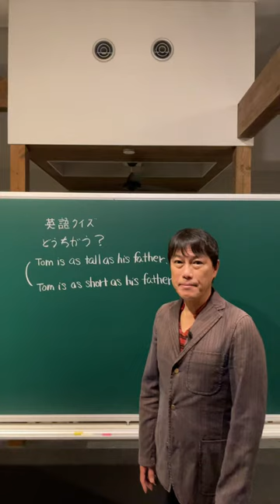英語クイズ as asの超基本